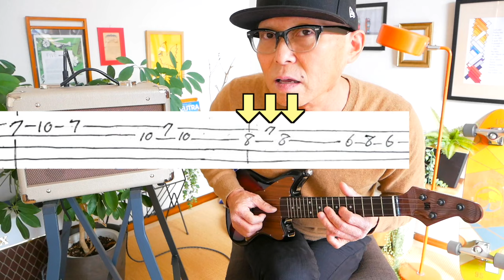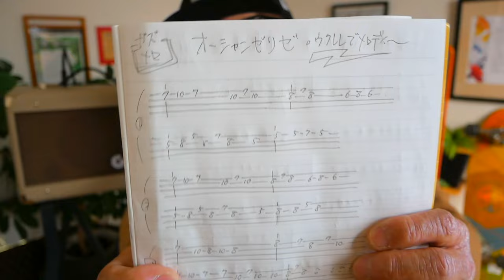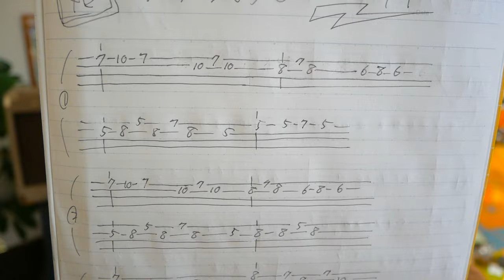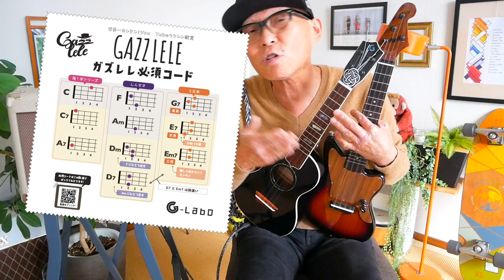『オーシャンゼリゼ』のメロディーをウクレレで弾こう！ガズメロ〜TAB譜で簡単レッスン（練習用マイナスワン付）オーシャンゼリゼ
・デモ演奏Ver 3:58　・マイナスワン 14:56

12/24ガズレレYouTubeクリスマスパーリーLIVE配信やるよ！